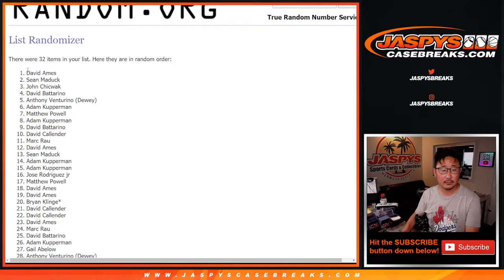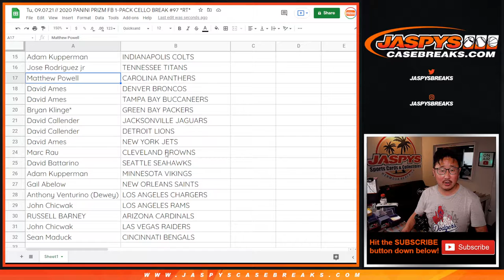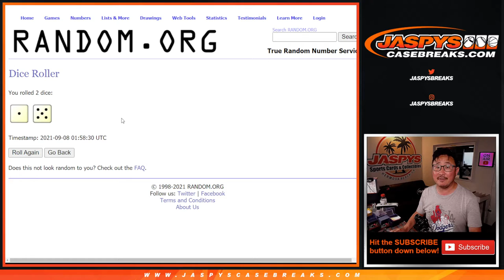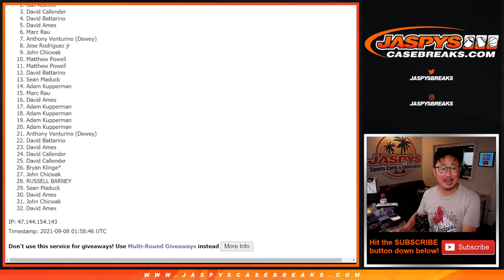Tu, 09.07.21 // 2020 PANINI PRIZM FB 1-PACK CELLO BREAK #97 *RT*